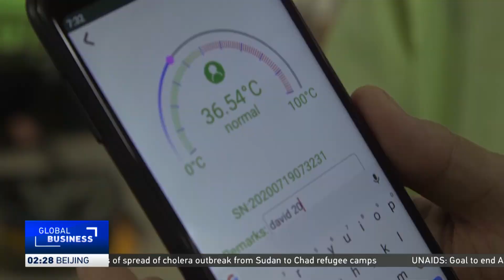Uganda-built AI tool aims to transform product marketing, sales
The group of software engineers developed an Artificial Intelligence-powered tool, known as Neexa, that functions like a smart sales agent. It automates customer conversations, answers questions, and follows up, saving businesses time and reducing the need for large sales teams.